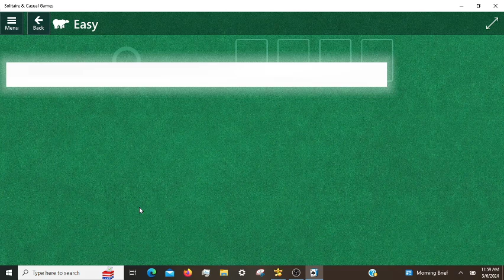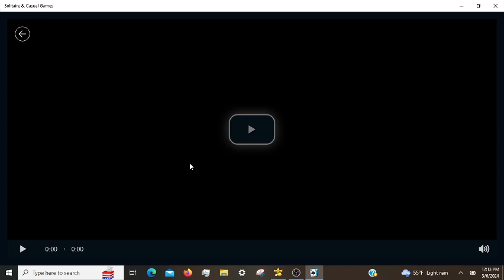Microsoft Solitaire Daily Challenges, incl. FreeCell Hard 03/06/2024